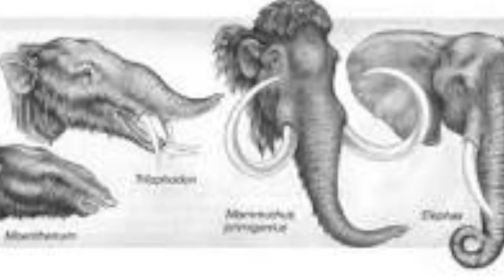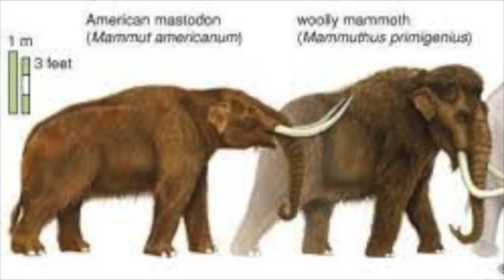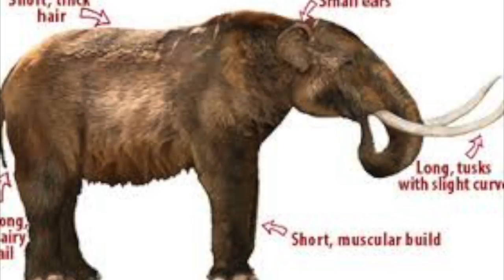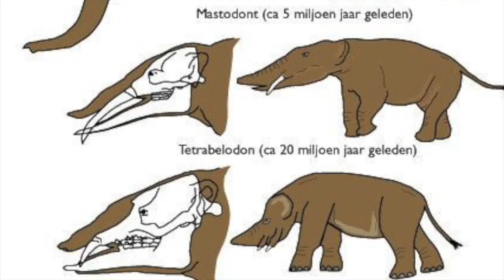Evolution of Elephants